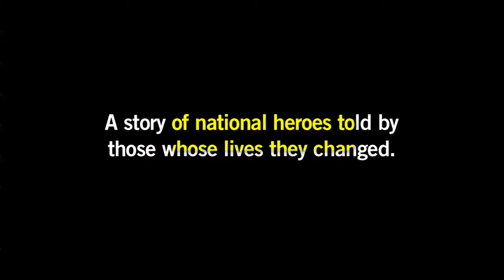FreeBK9 Trailer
What do you call someone who works to make people’s lives better?

A national hero, or ‘anti-national’?

On 7 June, Amnesty India brings you the 'Bhima Koregaon 9' in a different light.

Coming soon.